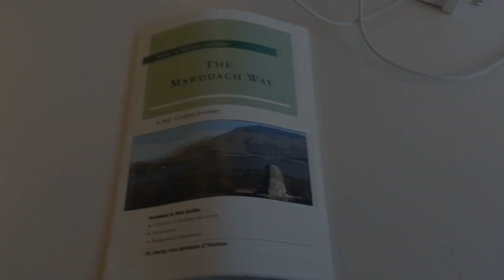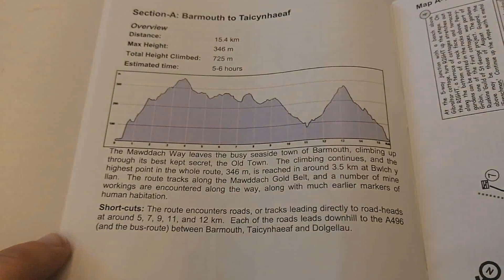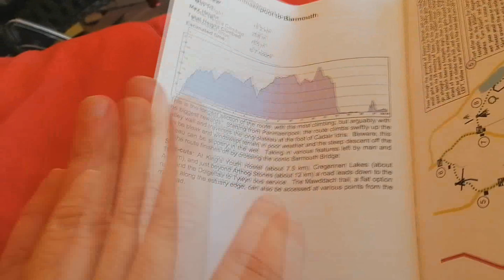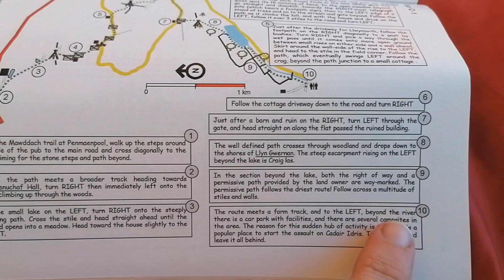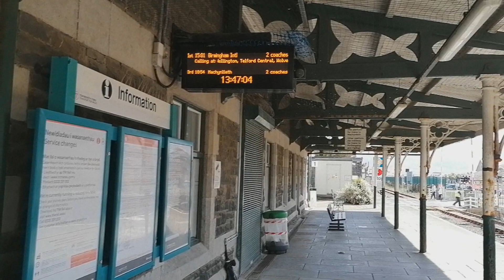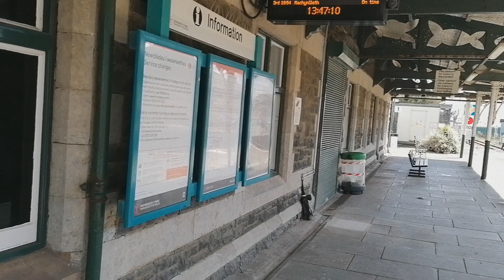Walking The Mawddach Way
This video is a compilation of all the little video diary clips I took whilst walking The Mawddach Way.

The Mawdach Way walk is a 30 mile (50K) route that takes you from the seaside town of Barmouth, up through the many hills and valleys that surround the Mawddach estuary in a circular hike filled to the brim with incredible views.

This was my first time attempting a multi-day hike, and I would have to carry everything I needed for three days of travel on my back.
So I figured it would be interesting to document the trip, I hope you enjoy the video!